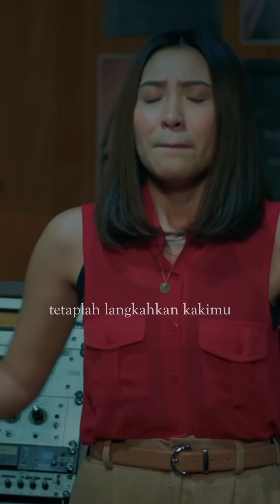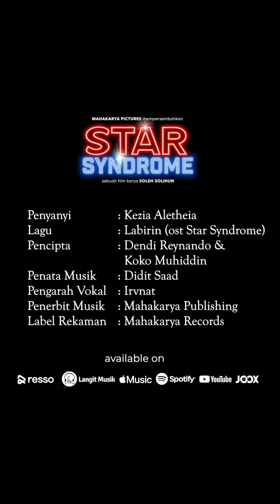Kezia Aletheia - Labirin Music Video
Music Video “Labirin” yang dinyanyikan oleh Kezia Aletheia, adalah single pertama dari karakter Nur dalam film Star Syndrome. Lagu yang diproduseri oleh Didit Saad (salah satu personil duo Stars and Rabbit) akan menjadi salah satu original soundtrack Star Syndrome yang tayang 8 Juni 2023 di Bioskop.

Composer: Koko Muhiddin
Lyric: Dendi Reynando
Music Director & Arranger: Didit Saad
Vocal Director: Irvnat Natadiningrat

LIRIK

Hidup ini seperti labirin
Berliku dan berputar pada lingkar yang sama
Ambisi buat kita t’rus bergerak
Namun terkadang juga bisa sesatkan kita
Ada masa bersedihnya
Bahagia pun juga sama

Saat dunia tak lagi berpihak padamu
Tetaplah langkahkan kakimu
Menelusuri waktu temukanlah tempat barumu

Percayalah semua akan baik-baik saja
Tuhan pasti punya rencana
Ikuti kata hati temukanlah bentuk barumu

Kadang semua jalan tertutup
Kita tertumbuk pada kebuntuan yang sama
Tanpa pertolongan dan ulur tangan
Namun kehidupan tetap berjalan meninggalkan

Mahakarya Inc.
Jl. Tebet timur dalam 1 J no.24 tebet, Jakarta Selatan.